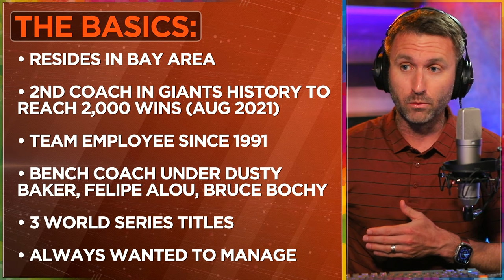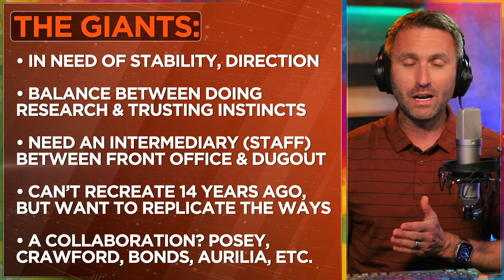Ron Wotus should be the next Giants Manager